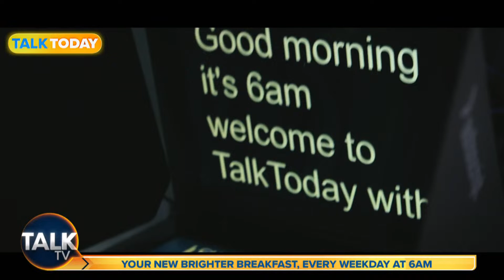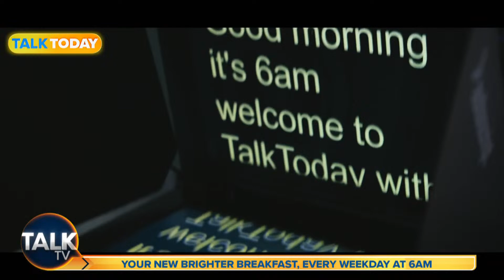David Bull | 25-Feb-24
David Bull brings you the big stories of the day that matter to you, from the world of politics, current affairs and showbiz.